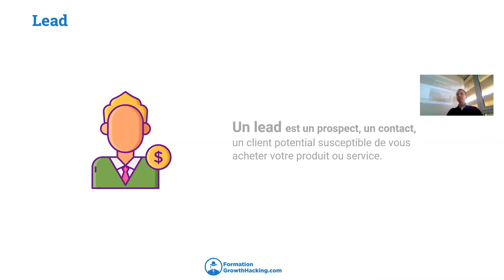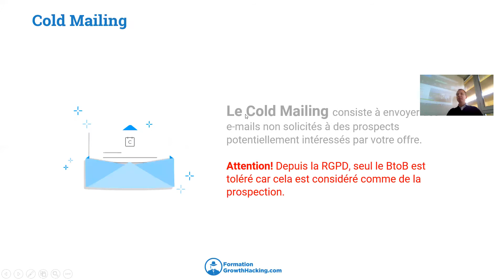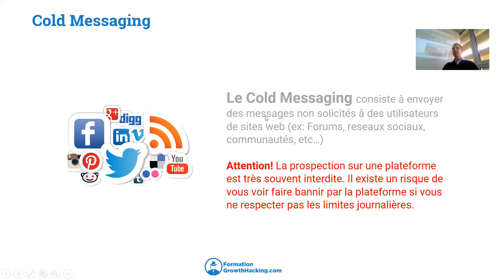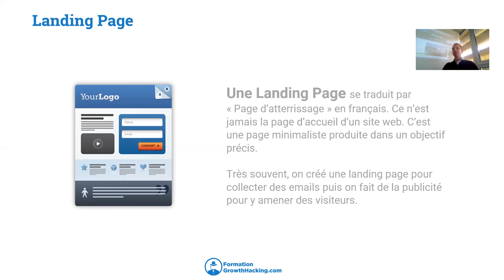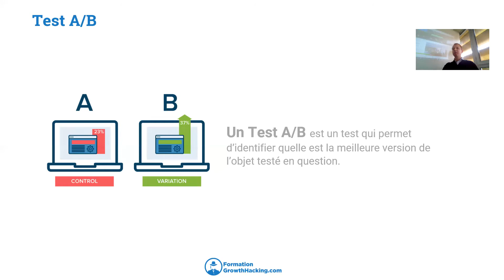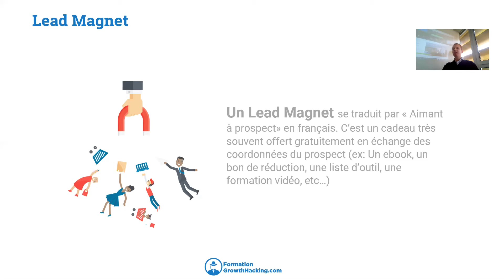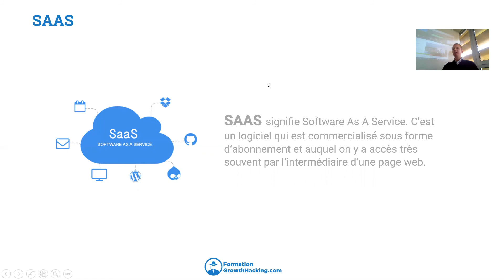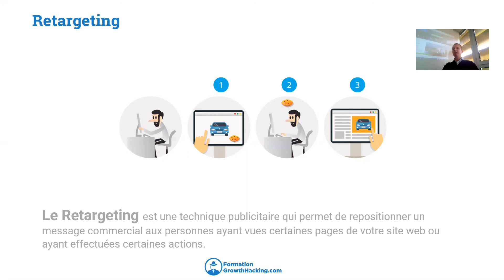Les Fondamentaux du Digital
00:00 - Introduction et Concepts Fondamentaux
Introduction
Prospect et CRM
Tunnel de vente
KPI et taux de transformation
Leviers marketing
02:54 - Emailing, Cold Messaging et RGPD
Emailing vs Cold Mailing
RGPD et Cold Mailing en B2B
Auto-responders et gestion des emails
DNS et noms de domaine
09:34 - Stratégies de Marketing
Cold Messaging
Risques et stratégies de Cold Messaging
Stratégies de marketing borderline
Efficacité des techniques modernes de marketing
14:14 - Optimisation et Tests
Landing Pages et leur importance
Tests A/B et optimisation
Importance des tests de conversion
Proposition de valeur et optimisations
Dynamique de tests et croissance mathématique
Croissance exponentielle par accumulation de tests
21:14 - Lead Magnets et Gestion de Prospects
Lead magnets (aimants à prospects)
Exemples de lead magnets pour restaurateurs
Construction de listes de prospects qualifiés
Offrir du contenu de valeur pour établir la confiance
Réputation internet et appels entrants
Automatisation des emails
Contenu de valeur dans les emails
25:37 - Importance des Avis Clients
Difficulté des appels à froid
Importance des avis clients
Changements dans les comportements des consommateurs
Rôle des avis clients
Stratégie pour obtenir des avis positifs
Influence des avis sur les décisions d'achat
31:12 - SaaS, Cookies et Retargeting
Introduction au SaaS
Fonctionnement des cookies
Utilisation des cookies pour personnaliser les expériences
Fonctionnement du retargeting
Exemples de retargeting
Importance de la personnalisation des messages publicitaires
Repositionnement des messages commerciaux
Efficacité du retargeting
35:29 - Stratégies de Communication Continue
Importance de la communication continue
Stratégies de communication et publicité

Comprendre le vocubulaire de base du marketing digital